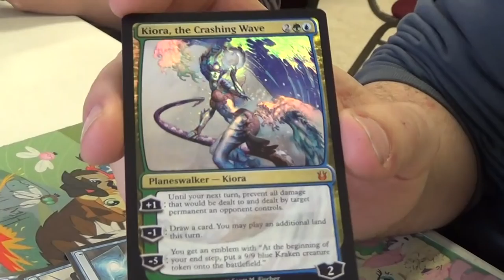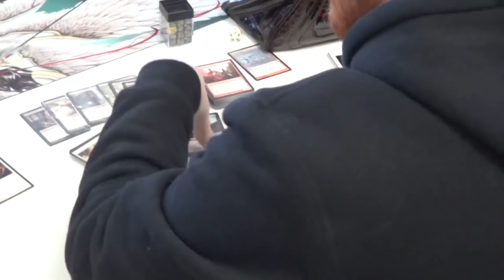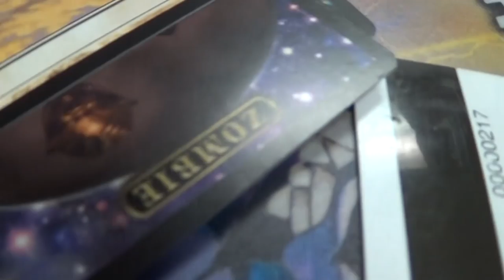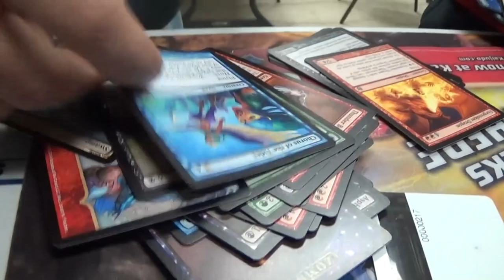Everyday card store life #62: Sunday, February 2nd. 2014